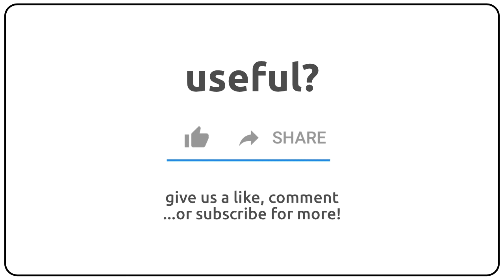How to pronounce androkinin in english?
How to pronunce androkinin in english
How to pronunce androkinin in american accent 🇺🇸?
How to pronunce androkinin in british accent 🇬🇧?
How to pronunce androkinin in australian accent 🇦🇺?

Como se dice androkinin en ingles?
Como se pronuncia androkinin en ingles?